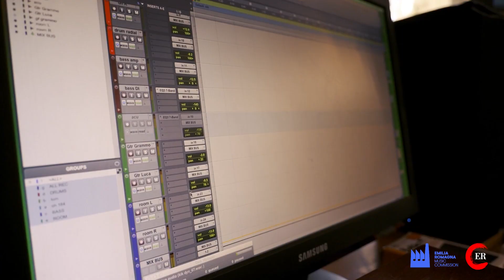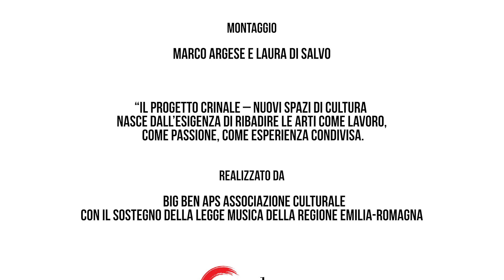CRINALE | Nuovi spazi di Cultura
Intervista ad Antonio Gramentieri, in arte Don Antonio.
Crinale è uno spazio per la creatività nato in una location unica.
Una struttura tecnica e residenziale dedicata a produzioni, registrazioni, allestimenti, prove, incontri. In costante rapporto col territorio.
Crinale nasce da un'idea di Big Ben APS, da vent'anni organizzatore del festival Strade Blu.
È un progetto sviluppato in collaborazione con lo studio L'Amor Mio Non Muore di Carpena (Forlì), con la Lombardi Amplificazioni di Castrocaro, con Borgo Fregnano e Casolari del Borgo e con il team media di Gagarin - Orbite Culturali.

Crinale ha il supporto dell'Emilia Romagna Music Commission, nell'ambito delle iniziative sostenute dalla Legge sulla Musica.